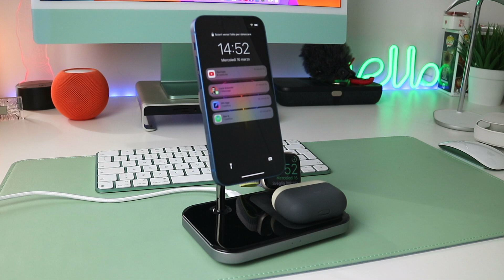il MIGLIOR caricatore MagSafe 3 in 1! + Altri accessori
Ciao ragazzi!
Oggi sono qui per mostravi degli accessori per i nuovi iPhone, iPad, Mac, AppleWatch e AirPods

-Link Caricatore 3 in 1

-Link Dock per iMac

-Link version per iMac 24"

-Link basetta AirPods

-Link Hub per iPad